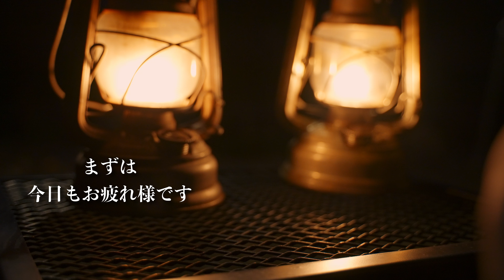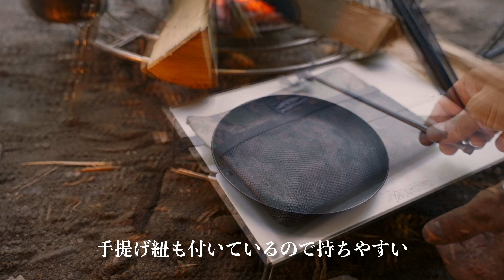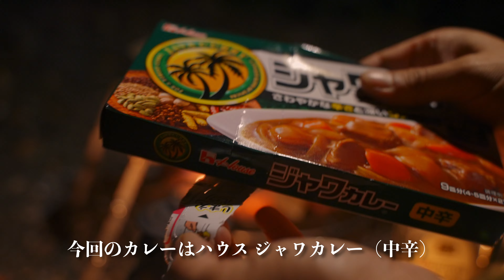【ソロキャンプ】道志の森で2泊3日のうまいものキャンプ 人生一のインスタントラーメン！？とカレーライス Solo Camping 3 days in the forest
人生で一番うまいインスタントラーメン！？って思うくらい美味しいラーメンやら何やらを食べた2泊3日のソロキャンプ動画です。

【この動画で使っているキャンプギア】
ソロベースEX
オイルランタン
ヨーラー アイアンテーブル
オピネル＃12
並行輸入
蚊取り線香ホルダー
Bitty Big Q
トランギア ケトル0.9L
エバニュー 山岳飯盒弐型
ソト フィールドホッパー
ベルモント焚き火トング
モーラナイフ
モンベル O.D.コンパクトドリッパー2
チタンシングルマグ300

【お気に入りキャンプギア】
‹テーブル・チェア関連›
ソト フィールドホッパー（ワンクションで展開できるコンパクトテーブル）
ヨーラー アイアンテーブル（収納袋付きのコスパ高いテーブル）
鹿番長 FDパークテーブル（木製のローテーブルで使いやすい）
焚き火テーブル（キャンパー必須テーブル！？）
グラウンドチェア（ヘリノックスの軽量な地べた感覚チェア）
ローチェア ショート（重くて高価だけど耐久性抜群！）

【ペグ関連】
ソリッドステーク30（タープのサブポールなどに使っています）
ソリッドステーク20（テントの設営に便利）
ソリッドステーク40（タープのメインポールに使っています）
ペグハンマー（ペグを打つのも抜くのもこれ1本でOK）
ペグケース（本当に使いやすいです。しかも丈夫）

‹食器・コップ›
チタンシェラカップ（超軽量な食器）
チタンダブルマグ300（保温性のあるカップ）
ダブルマグ300用シリコーンリッド（ダブルマグ300用の蓋）
チタン角箸 （熱にも強い箸）
スクー（麺類が食べやすい）
チタン先割れスプーン（先割れスプーン！）

‹火器関連›
SOTO ST-310（定番ガスストーブ）
st-310火力調節用ノブ付き アシスト二点セット（点火のストレスが解消されます）
SOTO マイクロトーチ ACTIVE（ガス充填可能なターボライター）

‹調理関連›
アルミパーソナルクッカーセット（ソロキャンプならまずはコレ）
チタンパーソナルクッカーセット（チタン付きにオススメ）
エバニュー 山岳飯盒弐型（水蒸気炊飯、同時調理が可能な飯盒）
DUG 焚火缶 S/Mセット（コスパ高過ぎる！焚き火でガンガン使いたい）
トランギア メスティン（トランギアの質感が好きです）
トランギア ケトル0.9L（焚き火で使うなら蓋の取手が金属が良いかも）
スノーピーク ピッツ（とても掴みやすいトング）
MSR フォールディングスプーン（軽量なお玉です）

‹コーヒ関連›
ポーレックス コーヒーミル（ポーレックスは10年以上愛用しています）
キッカーランド ブラスコラプシブルコーヒードリッパー（トランスフォームするドリッパー）
カリタ ウェーブフィルター（キッカーランドと相性良し）
2〜4人用50枚入り
1~2人用50枚入り
モンベル O.D.コンパクトドリッパー2（洗って繰り返し使えるエコなドリッパー）

‹焚き火関連›
タキビズム ジカビL（高価だけど買ってよかった直火感覚の焚火台）
タキビズム 火吹き棒（槙塚鉄工所に惚れて買いました）
TOKYO CAMP 焚火台（コンパクト収納で使い勝手よし）
パーゴワークス ニンジャファイアースタンドソロ（超軽量・超コンパクト）
FIREBOX G2（２台目に欲しい！燃焼効率の良いウッドストーブ）
Bitty Big Q（トランスフォームする五徳）
ベルモント焚き火トング（軽量で使い易く最近はコレばかり使っています）
焚き火シート（ブラックの焚き火シート）
火消し袋（ZEN CAMPSの火消し袋に似ていてベルクロ付き）
山麓工房火吹き棒（無期限保証付きの軽量火吹き棒）
山麓工房　ファイヤースターター（ウッドの持ち手がカッコいい）
ファイヤーライターズ（手軽な着火剤）

‹刃物›
モーラナイフ（ブラックカーボンのレザーシース）
ハスクバーナ38cm（比較的お手頃な手斧）
ノコギリ（切れ味の良いカーブした180mmの刃で切りやすい）
オピネル＃12（調理用に大きめのオピネル）
並行輸入
オピネル＃8（小さいけどバランスの良いサイズ、カーボンを使っています）
カーボン
ステンレス

‹ランタン関連›
オイルランタン（フュアーハンドを買っておけば間違無し！）
ゴールゼロLEDランタン（軽量コンパクト省エネ！）
UCOキャンドルランタン（ブラスがかっこいい！）
オイルインサートキャンドル（UCOキャンドルランタンに入れて使っています）

‹収納›
ワットノット収納コンテナ（使わない時は薄くなります）
ワットノット マルチ収納ケース （ジョッキやガラスコップを入れてます）
シェルフコンテナ25（おしゃれなコンテナ）

メインレンズ
広角レンズ
マルチアングルユニット

※動画コンテンツの音楽でお困りの方は下のリンクから登録すればさらに２ヶ月間長く利用することができます！

＊＊SNS＆BLOG＊＊
【OJIMARU BLOG】

0:00 オープニング
1:05 カツオのたたき＆ビール
3:24 2日目の朝 焚き火とコーヒー
5:37 鉄板が入るダイソーケース
7:37 ラクサラーメンがうま過ぎる！
14:05 夕食の仕込み
16:19 鉄板でビーフステーキ
17:58 コーヒー豆を自家焙煎（ユニフレーム）
19:43 白角ハイボール
21:02 飯盒弐型でジャワカレー
25:56 至福の自家焙煎コーヒーと2日目の絶品カレーライス